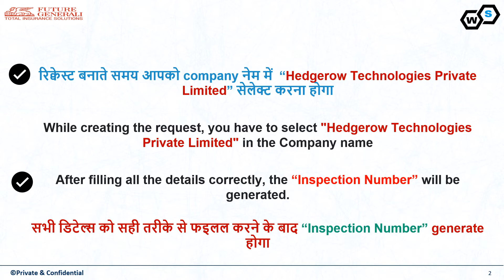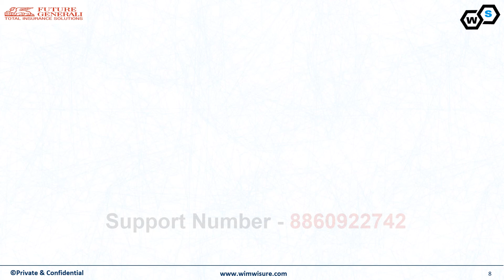WIMWIsure - Future Generali (H) -How to Raise Inspection Number